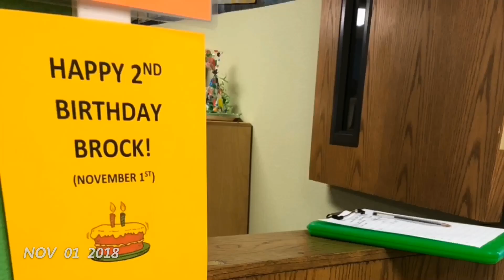1 SECOND EVERY DAY | 2018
1SECONDEVERYDAY 1SE #2018 I tried to record at least one second every day in 2018 so that I could capture 365 seconds and make an end of the year video. Some days I accomplished this and others I didn't. HOWEVER, it's a new year and I'm so excited to really accomplish this in 2019! I hope you enjoy :) It is actually pretty crazy to see the transformation in Brock & Estes this year. Sweet memories. Thanks 2018! CHEERS to 2019.